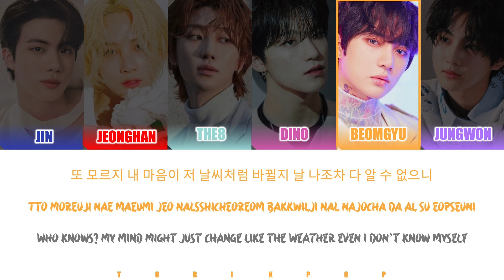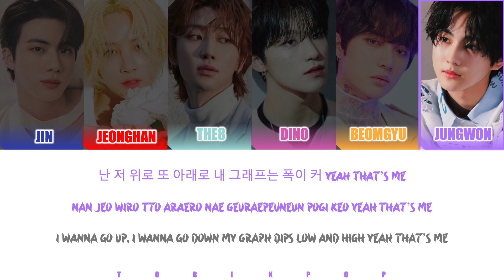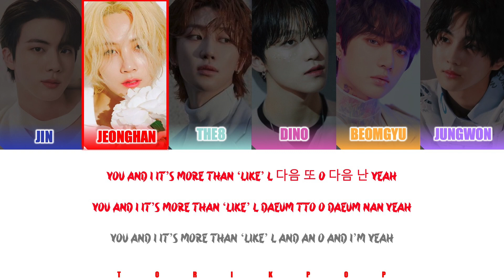How Would HYBE BOYS Sing "AFTER LIKE" by IVE | Color Coded Lyrics